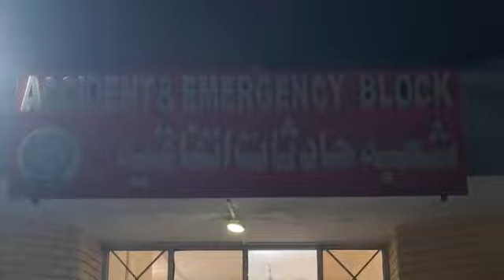چارسدہ ۔تنگی یونین کونسل ابازئی میں جائیداد کے تنازعہ پر فائ رنگ 3افراد جاں بحق 1زخمی میاں صلاح الد